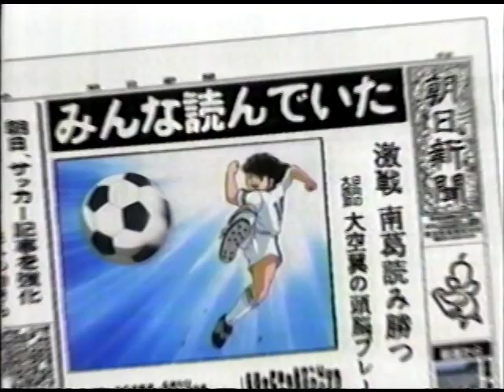2004 朝日新聞 キャプテン翼編